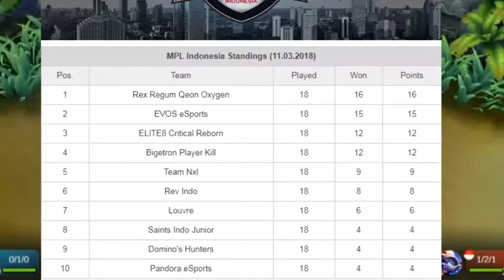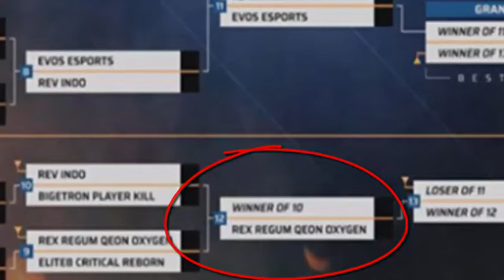FINAL MPL REX REGUM QEON ( RRQ ) Vs EVOS SPORT DI MPL 2018 ? - MOBILE LEGEND PREDICTION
OKE KEMBALI LAGI BERSAMA SAYA MHAIKALFIKRI DAN REVALDY PUTRA KALI INI KITA AKAN MEMBAHAS TENTANG EVOS SPORT VS RRQ DI FINAL MPL 2018 ITU HANYA OPINI SAYA |
apakah akan terulang kembali Antara evos dan rrq di final
jadi kita tunggu saja dan saksikan di mpl semoga mereka bisa bertemu di final biar kita bisa melihat pertandingan yang sangat seru !!